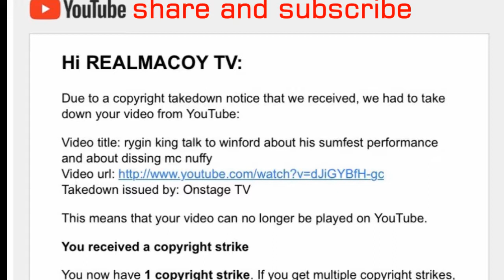contestant dance to pop caan and ivy layne song "one you love" in romania gots talent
DISCUSSING ABOUT REGGAE AND DANCEHALL, AND ALSO ABOUT SOCIAL ISSUE THAT AFFECT JAMAICA AND JAMAICAN IN THE DISASPOARA.